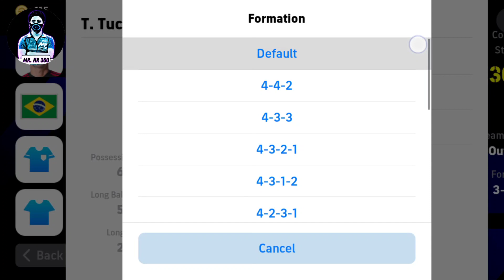How To Get 4-2-2-2 ( 1 SS ) Formation in eFootball 2023 Mobile | Trick To Get 4222 Formation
4123 formation efootball 2023
hidden formation efootball 2023
343 formation efootball 2023,
best formation efootball 2023 quick count,
424 formation efootball 2023 after update,
efootball formation and tactics,
2 amf formation efootball,
3 amf formation efootball,
3 amf formation in efootball 23,
best formation efootball 2023 for long ball counter,